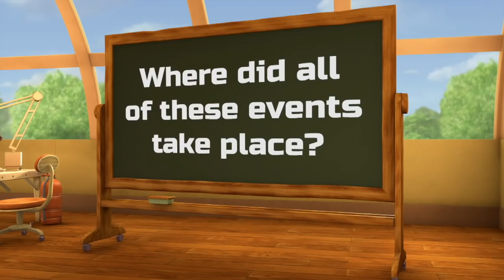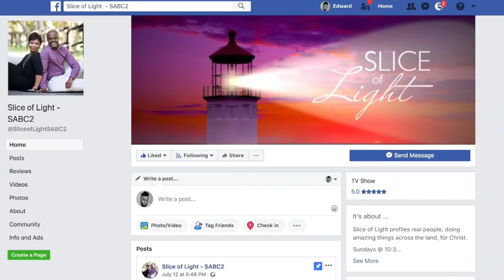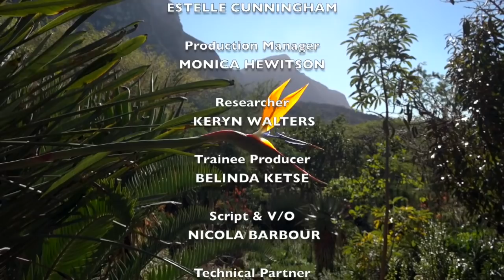Slice of Light - Eps 12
Fiks discovers the incredible story of faith, and God’s provision for Khayelitsa Cookies.

Then…she left a promising career in Hollywood to change futures for local youth - we meet Film School Africa’s Katie Taylor.

Finally, the outstanding 3D animation, Superbook, is bringing the Bible to life for kids all over the world!

At the same time, catch scenes from Kirstenbosch Gardens in Cape Town.

SUPERBOOK
Yolanda Magida

Slice of Light is a Christian Lifestyle Magazine show, with a fresh, clean feel. Presenter by Fiks Mahola and Megan Fisher, it profiles exceptional people, doing amazing things across the country.
Real Christians. Real stories.  Real Life.

m.me/SliceofLightSABC2

Be refreshed and inspired, every Sunday at 10:30am on SABC2. Catch the full episode here 11:00! Join us then!

Because in Christ, we all Belong.